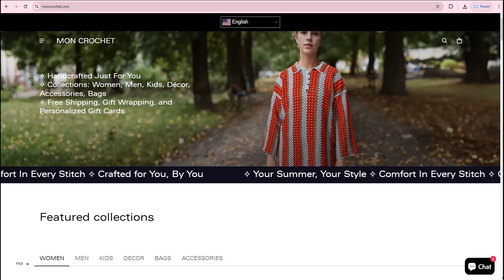Mon Crochet Coupon Code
🎞️This Video: Mon Crochet Coupon Code